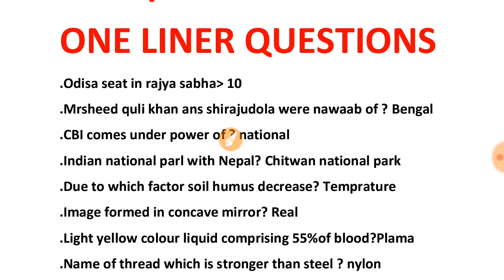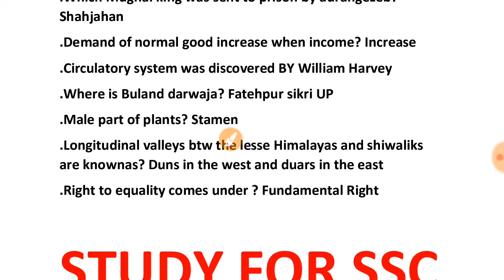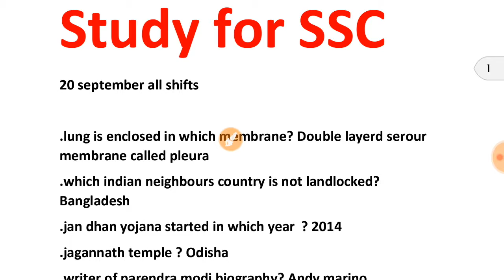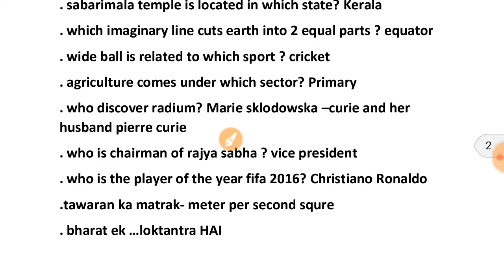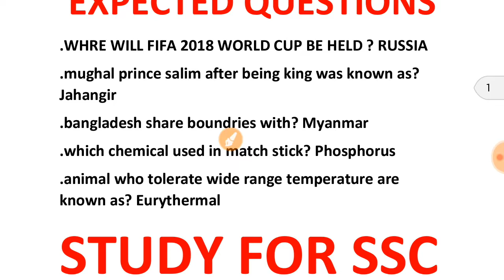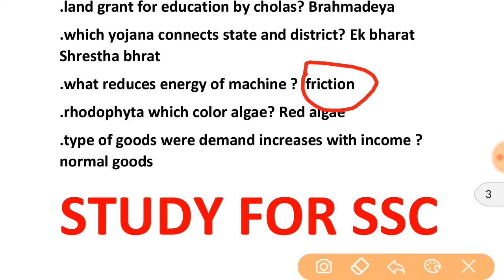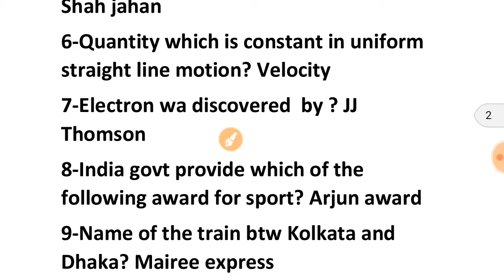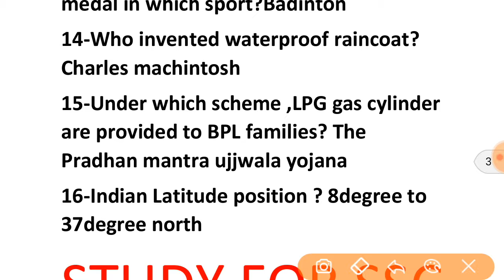SSC MTS EXAM 2017 | ALL QUESTION | ALL DAYS | ALL SHIFT | FULL ANALYSIS